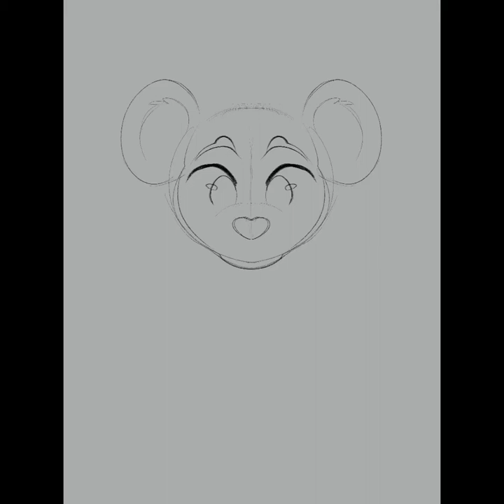Forest Hike - Luxray Speed-paint / ProCreate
A commission for @latitios on Twitter